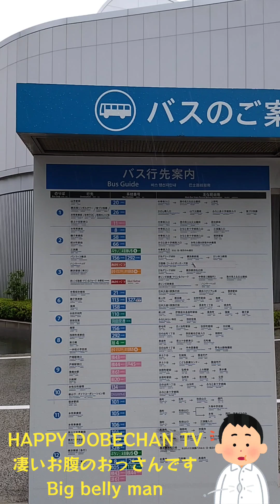横浜市営バス まとめ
桜木町駅

〒231-0062
神奈川県横浜市中区桜木町１丁目

横浜駅

〒220-0011 神奈川県横浜市西区高島２丁目

御視聴下さり有難う御座います。
いつも応援をして下さる方々、
凄く感謝をしております。

凄いお腹のおっさんです。
仕事を終わらせ怪しく桜木町駅前バス停で撮影をして来ましたよ～(笑)
帰りは、タクシーだけどね…

※大変申し訳御座いませんが、難病（筋萎縮性）の妻の体調がすぐれない為に、暫くは、コメントを控えさせて戴きます。
本当に、申し訳御座いません。

We apologize for the inconvenience, but as my wife is not feeling well, I will refrain from commenting for the time being